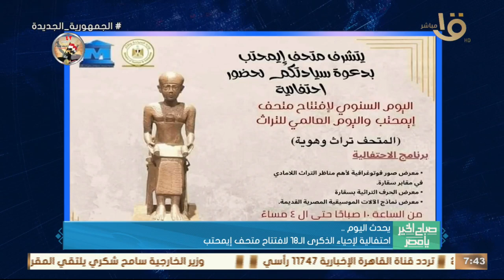التحالف الوطني يطلق المرحلة السابعة من القوافل الإغاثية لدعم غزة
صباح الخير يا مصر | التحالف الوطني يطلق المرحلة السابعة من القوافل الإغاثية لدعم غزة